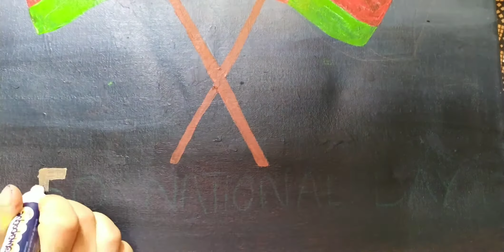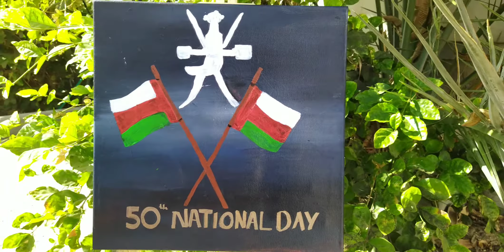50 th NATIONAL DAY 🇴🇲 acrylic painting || Marwa ....